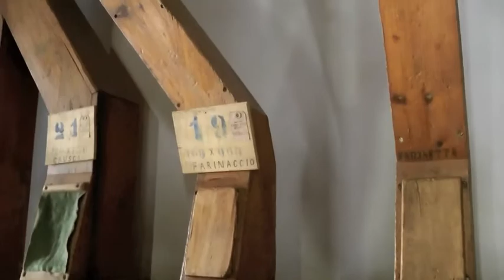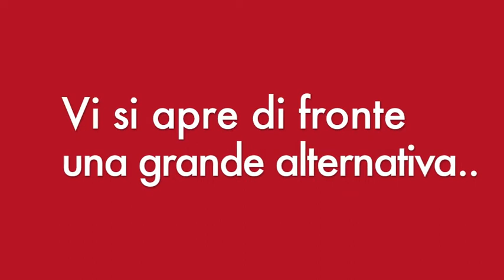Officine - Come conquistare il cliente impossibile?_Parte1